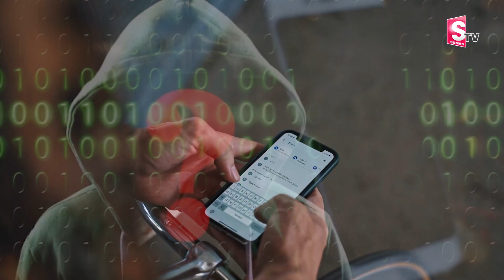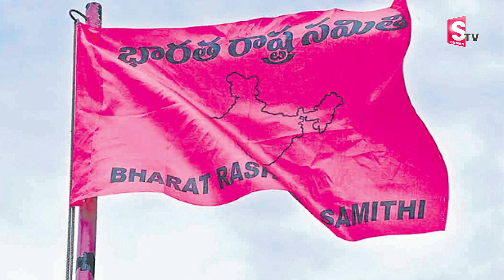ఫోన్ ట్యాపింగ్ కేసు బీఆర్ఎస్ కు చుట్టుకుంటుందా..?| Phone Tapping Case | Special Report | News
Watch►ఫోన్ ట్యాపింగ్ కేసు బీఆర్ఎస్ కు చుట్టుకుంటుందా..? | | Phone Tapping Case | Special Report | News | @sumantvdharmapuri